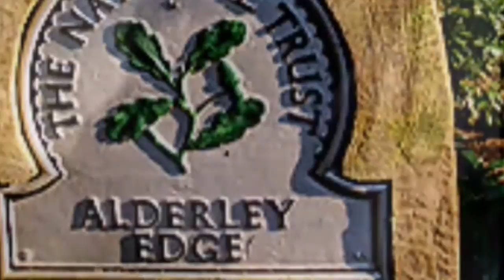Paul Sills Music Legend of the White Horse Alderley Edge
Paul's interest in music began at 11 years of age when he learned to play guitar. His interest in music developed across different styles, but Paul never took any formal musical training, preferring to let his own style develop naturally. His passion for writing and recording grew while living in Singapore where he had access to a variety of instruments and recording facilities.

Paul’s music evolved into his now familiar style and in 2003 he began writing four new age albums based on short stories and poems. 'Astral Doorways', 'Walking Across Heaven', 'Devas - Nature Spirits' and 'Legend Of The White Horse' were all critically well received within the new age genre and Paul Sills was soon recognised as an artist of high calibre.

In 2012 Paul emerged from a two year musical break with two new albums, 'Meridian and 'White Light', that showcased a further progression of his musical style. While the style is still instantly recognisable to his fans, the music progressed into the more melodic, electronic style space music so often associated with his new label home, AD Music.